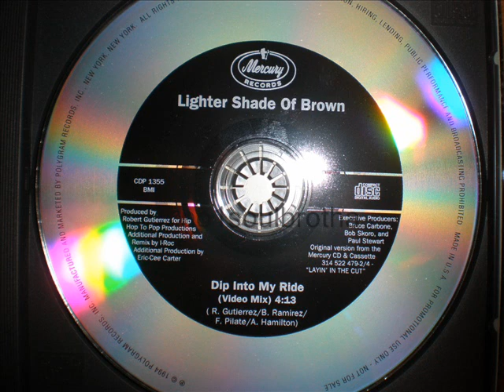Lighter Shade Of Brown "Dip Into My Ride" (Special Video Mix)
1994 Promo CD Single, Remixed by I-Roc